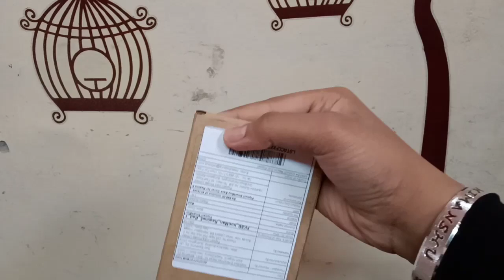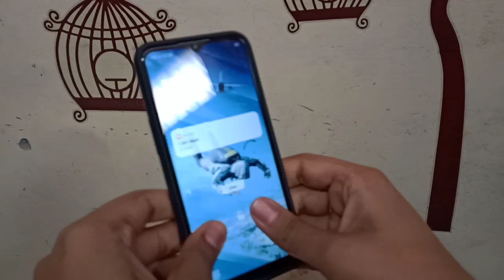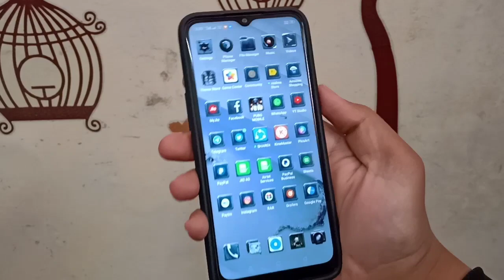The Most Premium and Protective Hybrid Cover for Realme 5i 🔥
Hello dosto is video mein maine apse baat ki hai realme 5i ke best back cover ke baare mein. Ummeed hai apko yeh video pasand aayegi.